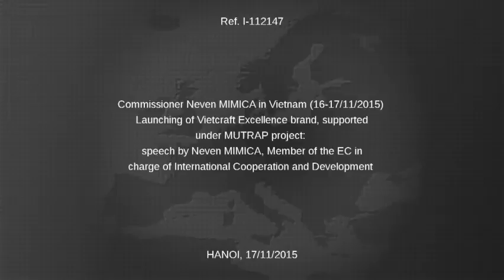Visit of Neven Mimica, to Vietnam